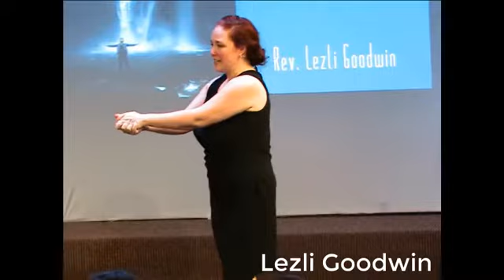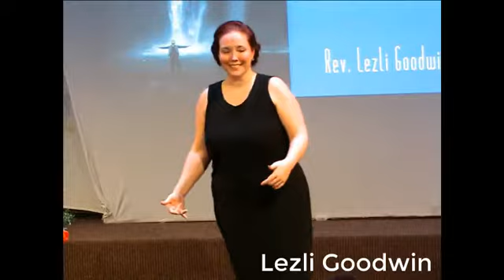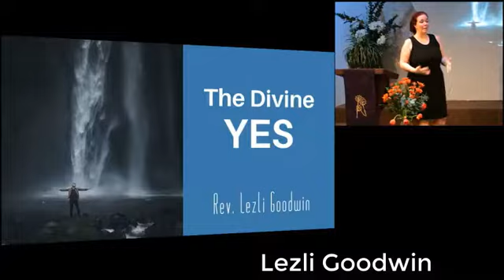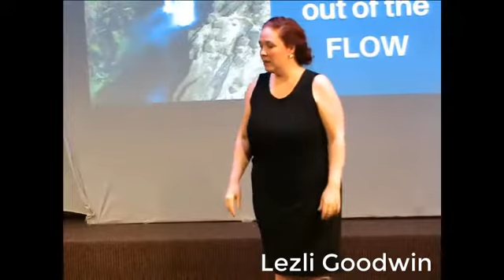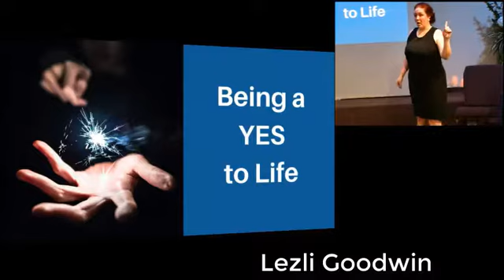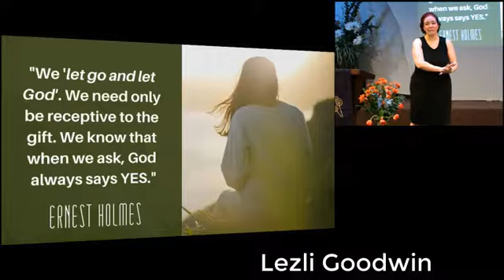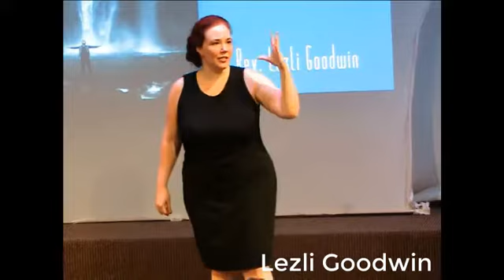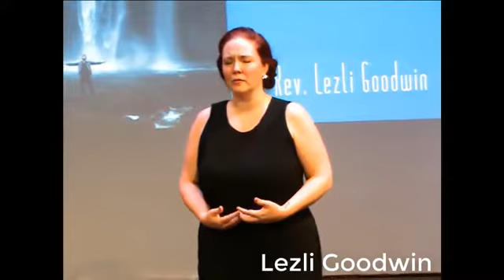Lezli Goodwin, The Divine Yes at New Vision CSL, Oct 2018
Rev. Lezli Goodwin gives a talk on "The Divine Yes" at New Vision Center for Spiritual Living, October 21, 2018.  You can find more talks from Lezli on her channel